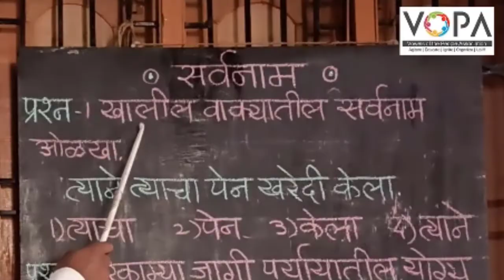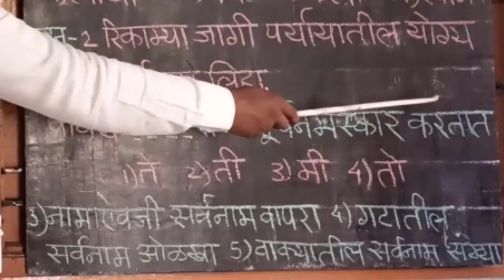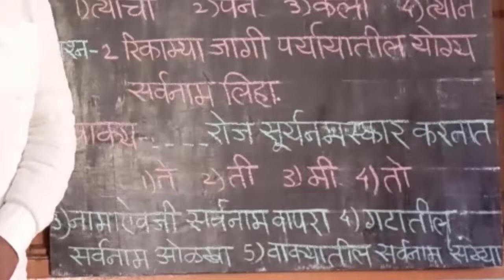५वी | मराठी | कार्यात्मक व्याकरण | सर्वनाम | V3 | V-School